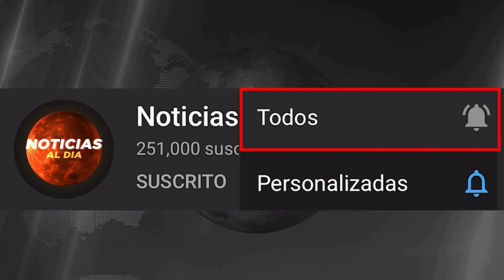RUSIA Y UCRANIA HOY NOTICIAS 07 DE JUNIO 2022, IMPORTANTE NUEVA INFORMACION ULTIMO MINUTO HOSTING HO